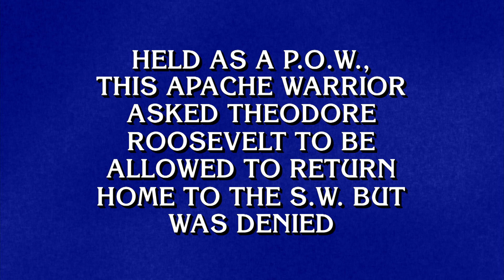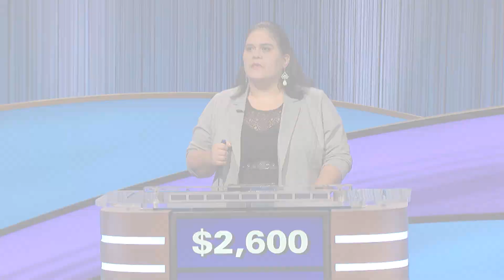Historic Americans | Category | JEOPARDY!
You better have stayed awake in 11th grade History class if you want to to ace this category.